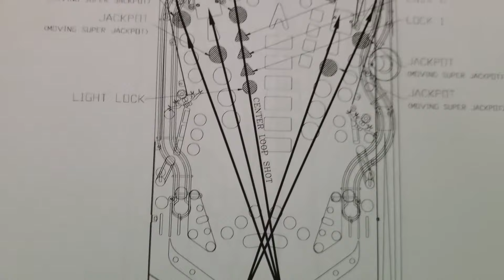ATTACK FROM MARS PINBALL REMAKE MULTI-BALL